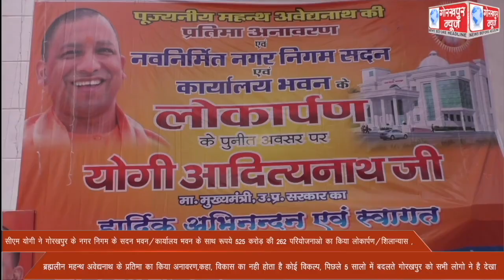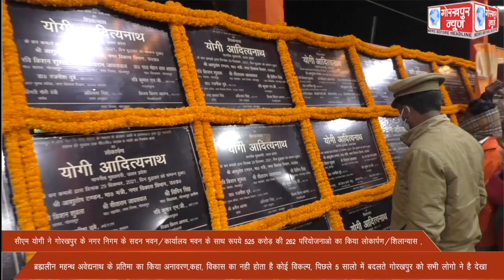मुख्यमंत्री योगी आदित्यनाथ ने गोरखपुर के नगर निगम के सदन भवन/कार्यालय भवन के साथ 525 करोड़ रूपये की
मुख्यमंत्री योगी आदित्यनाथ ने गोरखपुर के नगर निगम के सदन भवन/कार्यालय भवन के साथ 525 करोड़ रूपये की 262 परियोजनाओ का किया लोकार्पण/शिलान्यास, भवन के सामने स्थापित ब्रह्मलीन महन्थ अवेद्यनाथ के प्रतिमा का भी किया अनावरण,कहा, विकास का नही होता है कोई विकल्प, पिछले 5 सालो में सभी लोगो ने देखा है बदलते गोरखपुर को